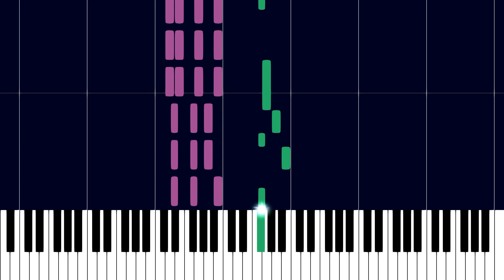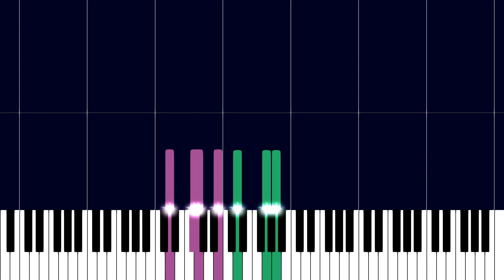Left Bank Two (Piano Tutorial)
A simple piano tutorial for Left Bank Two by The Noveltones, beloved by Little Big Planet fans, brits that watched Vision On (and other programmes) & more.

(with minor differences), but added the ending and made some minor adjustments to the melody.
Visuals made with MIDIVisualizer